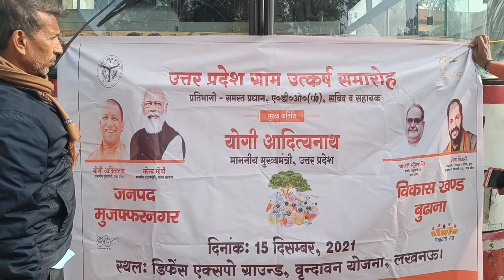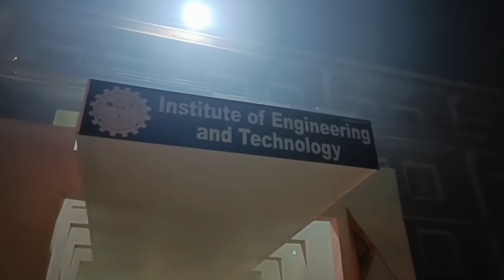Yammi maggi Made By Ankit– Lucknow Trip All Staff 🚌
Papa G Kitne Let Ho Gye Duty Se – Lucknow Trip All Staff🚌